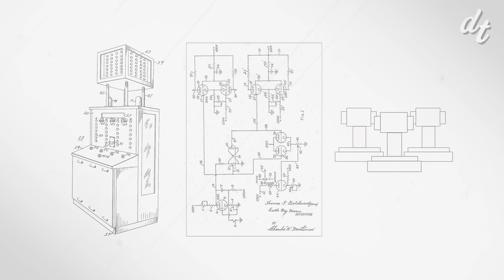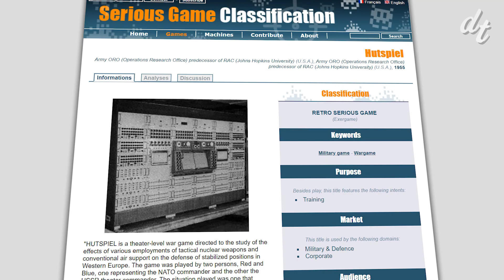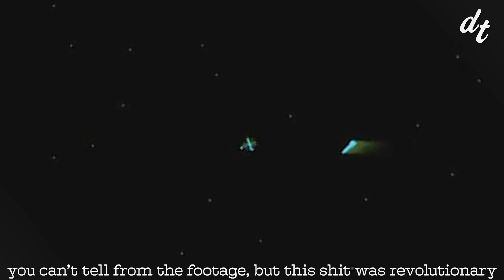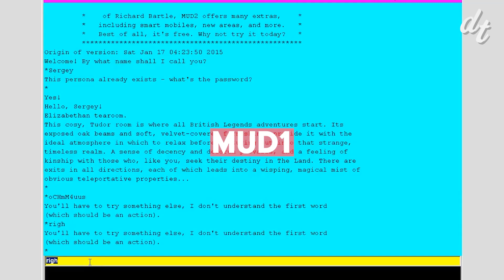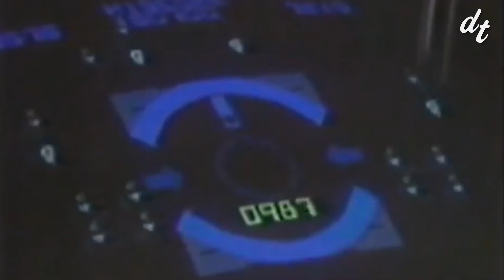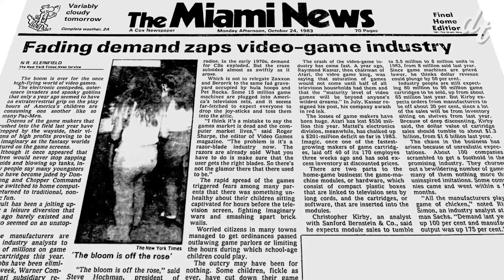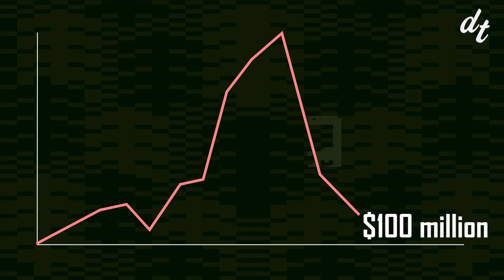The Forgotten Origins of Video Games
As the United States prepared for nuclear war with the Soviet Union, the gears of the military-industrial complex spun with teams of academics and researchers creating all kinds of new tech in preparation for the nuclear clock to strike midnight. And computers were at the heart of the war effort. Thankfully, death and destruction weren’t the only thing programmers found themselves working on.